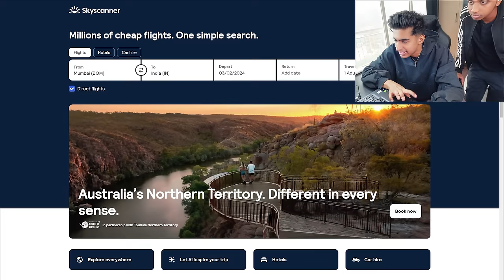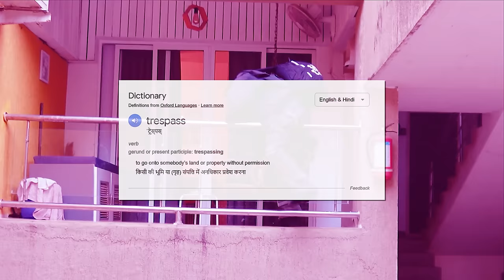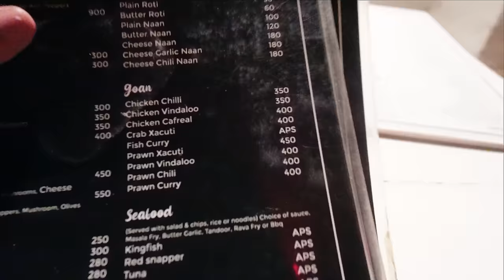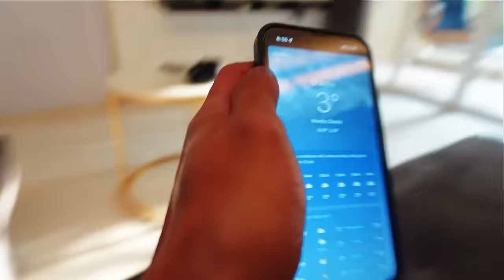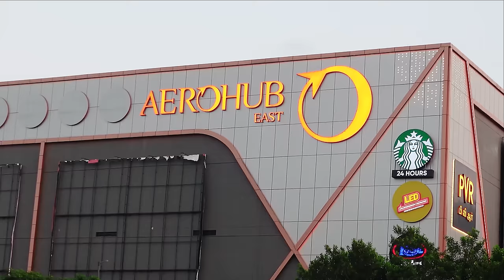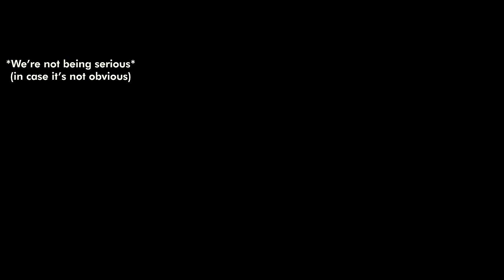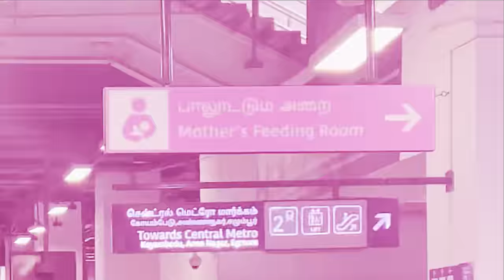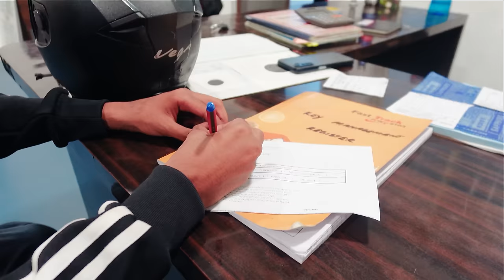I Took the Cheapest Flight Everyday in India and Ended up in...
I booked the CHEAPEST flight in India every single day to see which city I end up in.